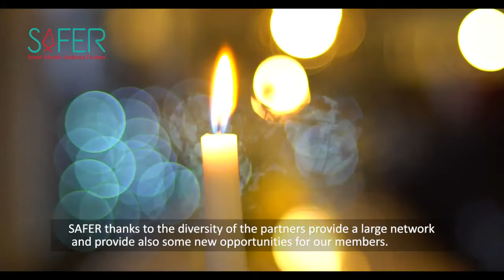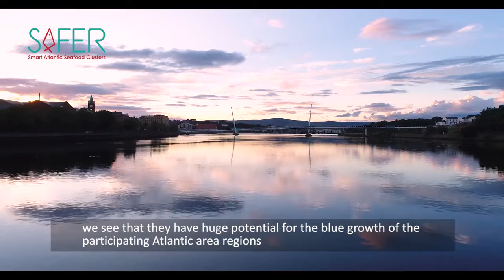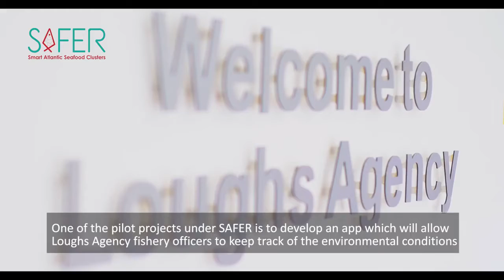SAFER - Smart Atlantic Seafood Clusters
Innovation and competitiveness